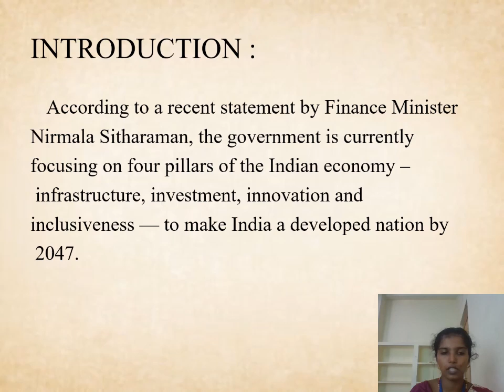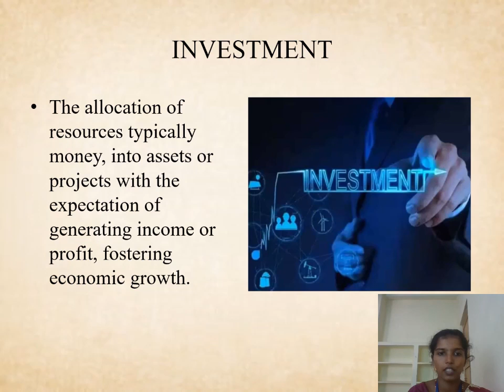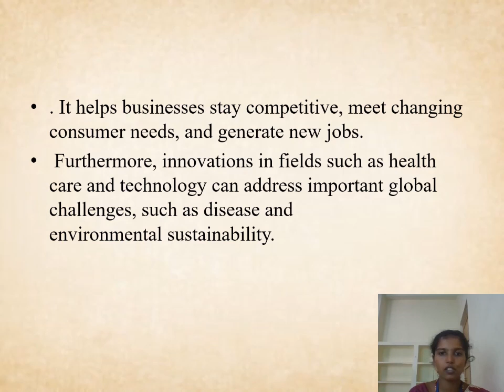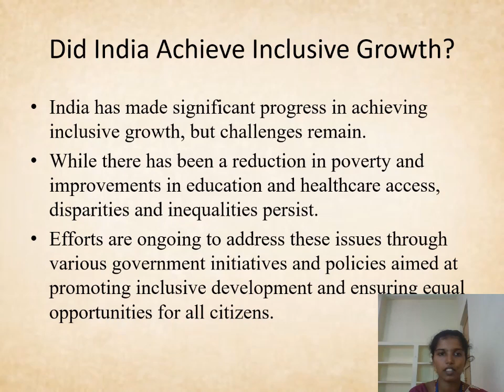Four Pillars of Economy